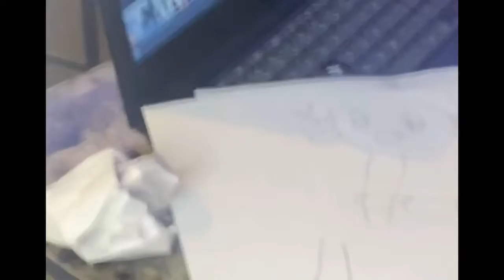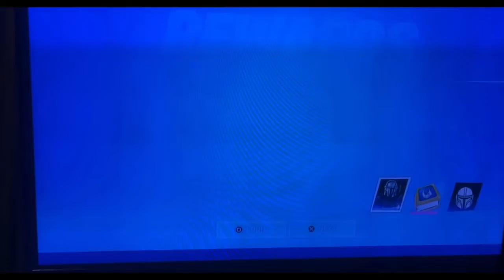Distance learning meltdown (over an v bucks card )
(Meltdown )Dallas had an award presentation today on distance learning at school he had a total meltdown over not getting an award. mind you he recently received an award a week prior... he told me ( mom ) if I get an award today you have to get me ( Dallas ) an v- bucks card .. I agreed🤷🏽‍♀️ so as the award presentation came to the end .his name wasn’t called he wanted to finish school early due to him not receiving an award... he logged off while the teacher was still talking and congratulating the class for doing great ( Dallas wasn’t trying to hear nothing since he didn’t receive an award... ) I logged him back on and made him finish out the class ... I was tryn to get him to understand that you win some .you lose some .better days to come I don’t want Dallas to be a sore loser in no shape form or fashion. at the end of it all Dallas is a great kid and I got him the V Bucks any ways because I seen him really pick up his work habits and really pay attention

I love my son and it’s nothing more important then his life I will be right by his side through his meltdowns and be there to pick him up
    Even if that’s spending 7.99$

Moving a little slow on getting videos out with work and Dallas schooling and being a mother to throw amazing 🙄 boys I have to find the time but I do seat up at night and edit and edit and edit till I get something to upload.

With your help we can make this ch grow LIKE LIKE LIKE and keep watching ..

Put the watching on repeat 😂😂😂😂 thanks again

Got check out the other videos on the DTC ch. ( we all we got

Love y’all .thank y’all again